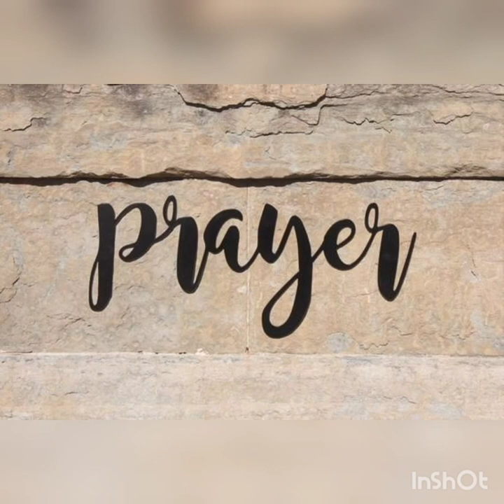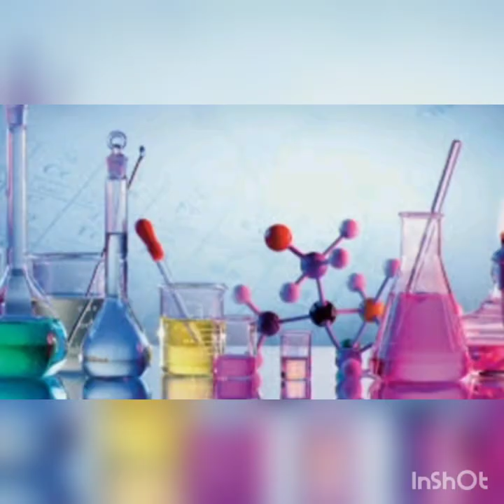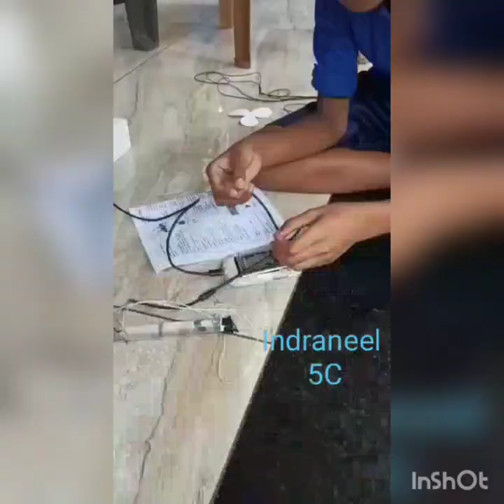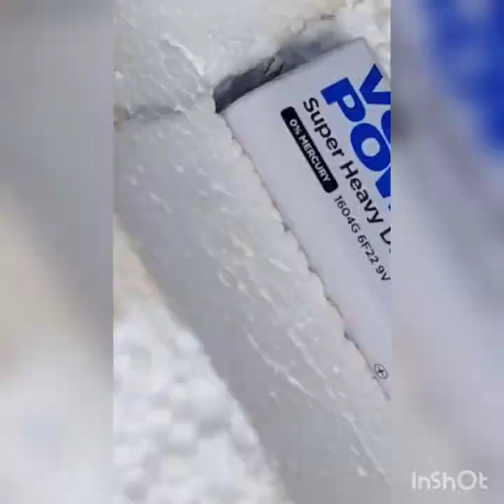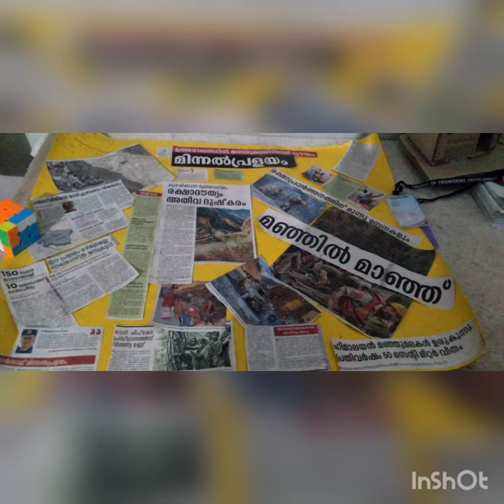AUPS AYIROOR - SCIENCE FAIR 2021-2022